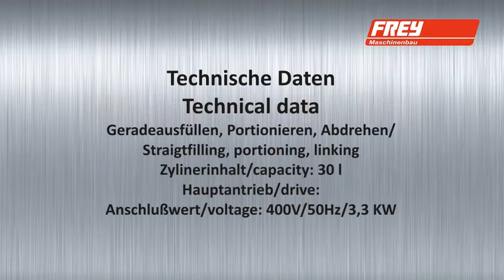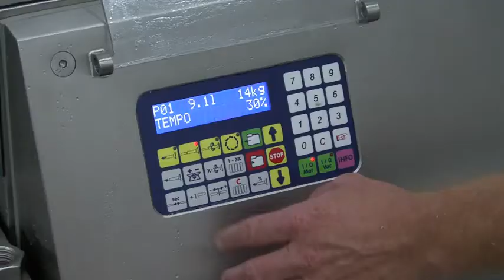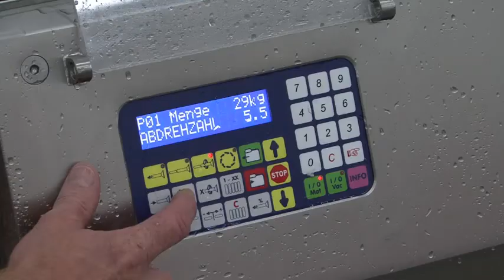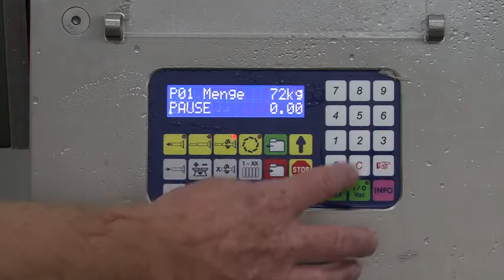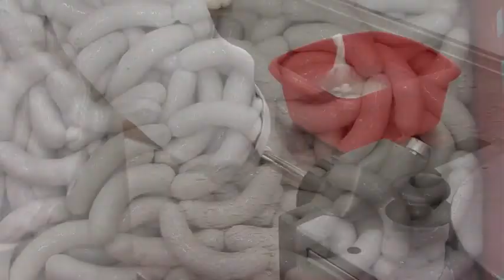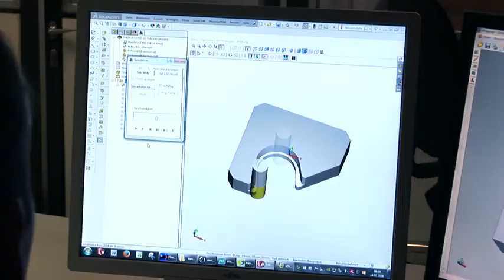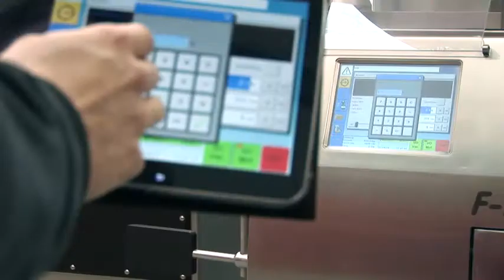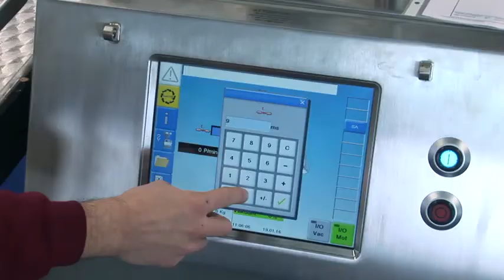Burger Head | Mind Blowing Machines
Quick update of regional news around the world, stay with Quick news channel.

The current world population is 7.8 billion and our world is changing quickly. In our modern world we're facing many world wide international serious issues like;
Agriculture sustainable agriculture, food security
AIDS Prevention of HIV/AIDS, HIV and pregnancy, HIV/AIDS denialism
Atomic energy nuclear weapons, nuclear waste
Children Child poverty, Child labour, Child abuse, Child mortality, Global education
Our global economy is projected to grow at 3.5 percent in 2019 and 3.6 percent in 2020, 0.2 and 0.1 percentage point below last October's projections.
But we are still fighting and support humanity stay with us and stay together.